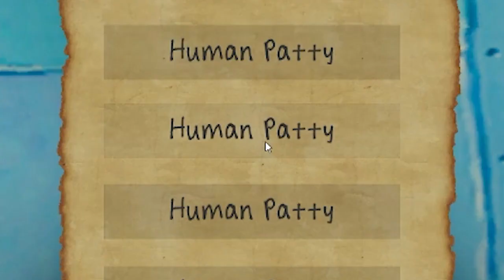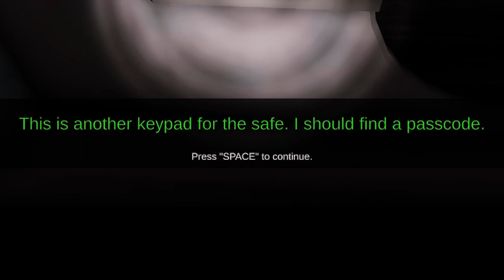SPONGEBOB IS TRYING TO KILL ME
This game felt like a fever dream. Enjoy a new SpongeBob horror game! :)